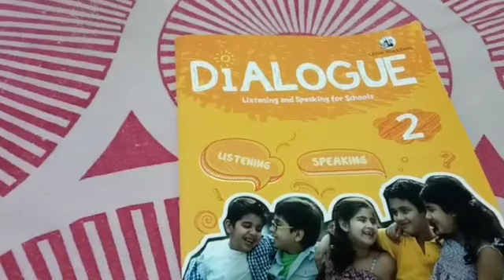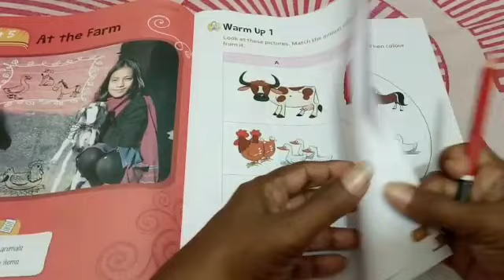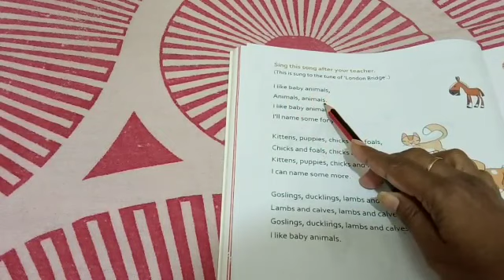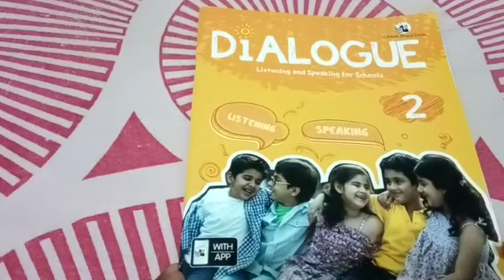STD II, CONVERSATION, DIALOGUE, AT THE FARM, PG 33, 35, 36, 38 & 39